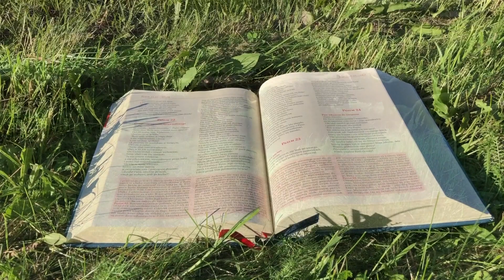Zielone Pastwisko 2.11.2022 „DZIEŃ ZADUSZNY" [# 1094] - J 14, 1-6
J 14, 1-6 "Jezus powiedział do swoich uczniów: «Niech się nie trwoży serce wasze. Wierzycie w Boga? I we Mnie wierzcie! W domu Ojca mego jest mieszkań wiele. Gdyby tak nie było, to bym wam powiedział. Idę przecież przygotować wam miejsce. A gdy odejdę i przygotuję wam miejsce, przyjdę powtórnie i zabiorę was do siebie, abyście i wy byli tam, gdzie Ja jestem. Znacie drogę, dokąd Ja idę». Odezwał się do Niego Tomasz: «Panie, nie wiemy, dokąd idziesz. Jak więc możemy znać drogę?» Odpowiedział mu Jezus: «Ja jestem drogą i prawdą, i życiem. Nikt nie przychodzi do Ojca inaczej jak tylko przeze Mnie»."
1 Kor 15, 20-24a. 25-28 "Bracia: Chrystus zmartwychwstał jako pierwociny spośród tych, co pomarli. Ponieważ bowiem przez człowieka przyszła śmierć, przez Człowieka też dokona się zmartwychwstanie. I jak w Adamie wszyscy umierają, tak też w Chrystusie wszyscy będą ożywieni, lecz każdy według własnej kolejności: Chrystus jako pierwociny, potem ci, co należą do Chrystusa, w czasie Jego przyjścia. Wreszcie nastąpi koniec, gdy przekaże królowanie Bogu i Ojcu. Trzeba bowiem, ażeby królował, «aż położy wszystkich nieprzyjaciół pod swoje stopy». Jako ostatni wróg zostanie pokonana śmierć. Wszystko bowiem rzucił pod stopy Jego. Kiedy się mówi, że wszystko jest poddane, znaczy to, że z wyjątkiem Tego, który Mu wszystko poddał. A gdy już wszystko zostanie Mu poddane, wtedy i sam Syn zostanie poddany Temu, który Synowi poddał wszystko, aby Bóg był wszystkim we wszystkich."